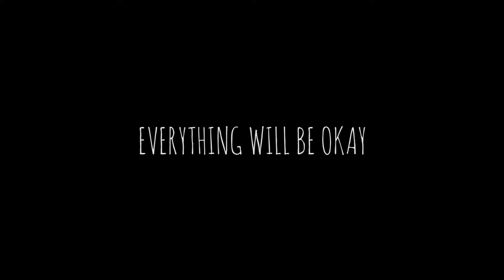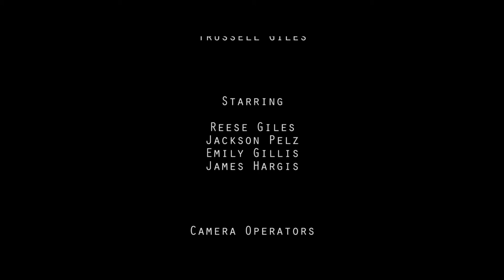Everything Will Be Okay | 48 Hour Film Project | Asheville, NC 2015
A man whose mother passed away is comforted by a childhood friend.

This was our first 48 Hour Film Project submission for the Asheville, NC 2015 competition.

Required Elements:
Genre: Buddy Film
Character: Andrew/Adriana Elwood
Prop: A vase
Line of Dialogue: "What! I can't/cannot believe this."

Written, Directed, and Edited by:
Trussell Giles

Camera Operator/Camera Assistant:
Emily Gillis

Starring:
Reese Giles
Jackson Pelz
Emily Gillis
James Hargis